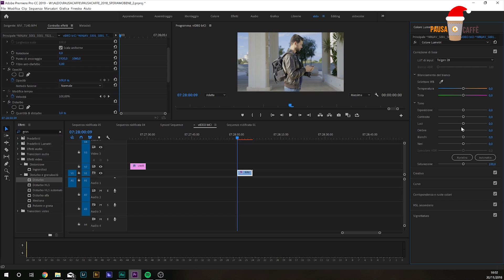3 Mosse per una clip Cinematogra"fica"!!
Finalmente svelato il trucco per rendere le vostre clip super Cinematografiche... Clicca e scoprilo!

Ma primaaa